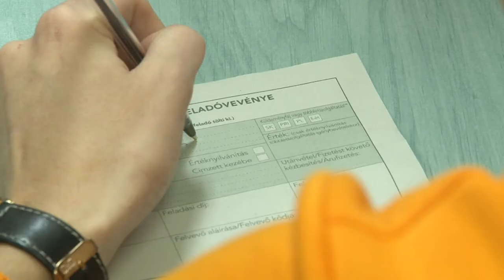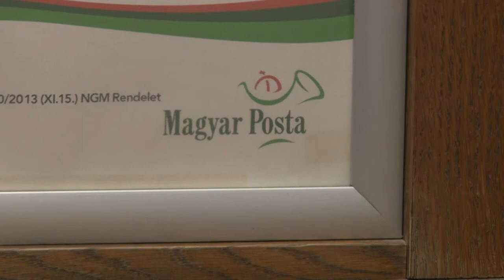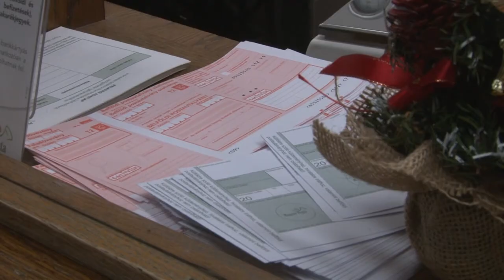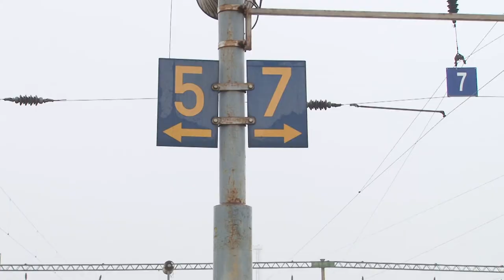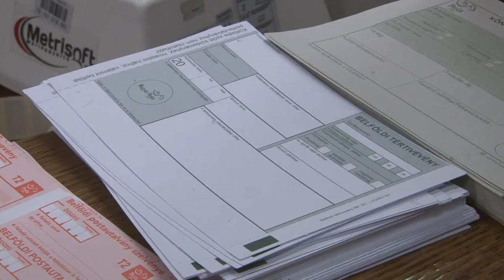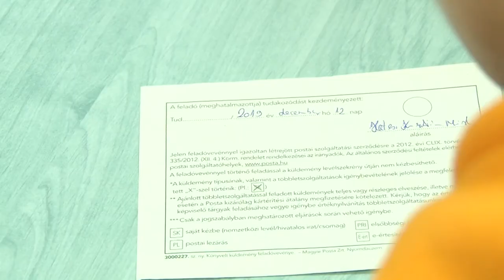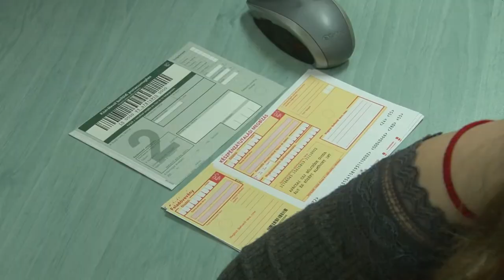Apáczai Csere János Szakképző Iskola - Dombóvár 20191212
A Szekszárdi Szakképzési Centrum Apáczai Csere János Szakképző iskolája már évtizedek óta képez a Posta és Máv számára szakembereket. Bár ez idő alatt a  szakmai elvárások folyamatos átalakuláson estek át, a képzőintézmény követte az igényeket. A szakképzési törvény változásának jelentős befolyása lesz a jövőbeni oktatási folyamatokra, ám erre fel vannak készülve Dombóváron. A szakemberek megítélése szerint bár a MÁV és a Posta is átalakuláson megy keresztül, az oktatás követni tudja majd a jövő változásait.